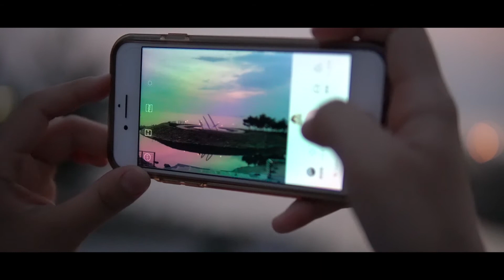α6400 | SIGMA 30mm F1.4 和歌山 CINEMATIC VLOG